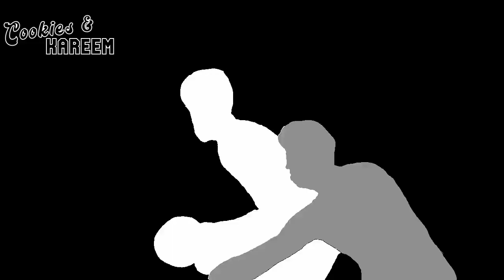Jusuf Nurkic Highlights | Pacers vs. Trail Blazers | 6th Jan 2023